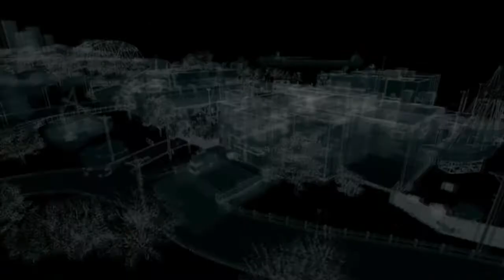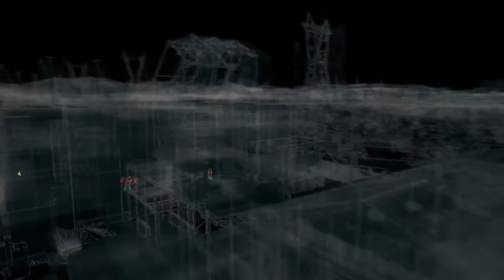Watch_Dogs - Episode 22 - Mech Suit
Why does he have a super cool Mech Suit, and not Me?

Please like and favorite to show your support to the series!

Check back for more Skillful Hacking!